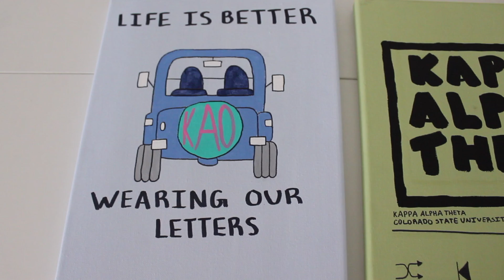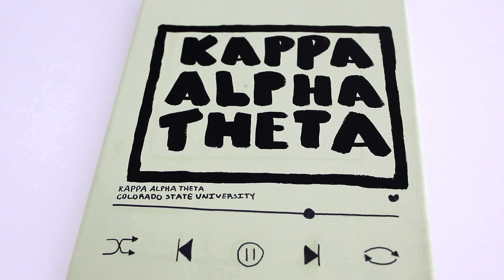SORORITY PAINTING IDEAS & INSPIRATION! (FREE TEMPLATES LINKED BELOW FOR WALL DECOR)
Hi everyone! In this video, I show you some of the sorority paintings I have made this past summer in hopes that you get inspiration to recreate some of them. Although the artwork I made is for Kappa Alpha Theta, the designs can be slightly modified to represent a variety of sororities. The artwork you create can be used as room decor or a gift to one's little in their big little reveal baskets.

Materials:
- pencil/pen/marker
- paint
-  canvas

Painting #1: Life is Better Wearing Our Letters!

Painting #3: Orange ya glad you're a Theta!

Happy Crafting!
xoxo Nicole